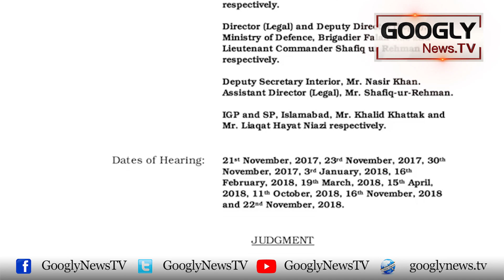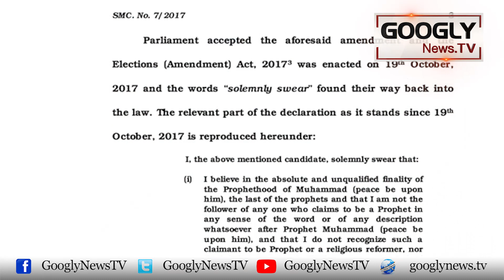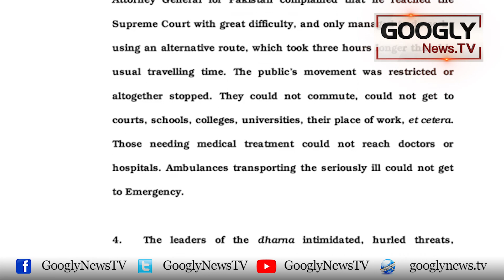Faizabad Dharna Case, Gen Faiz Hameed Ka Injam Kaisay Karay Ga? | Googly News TV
Faizabad Dharna Case, Gen Faiz Hameed Ka Injam Kaisay Karay Ga?